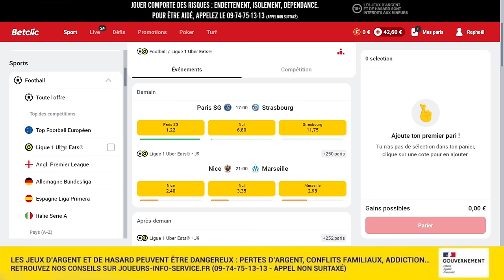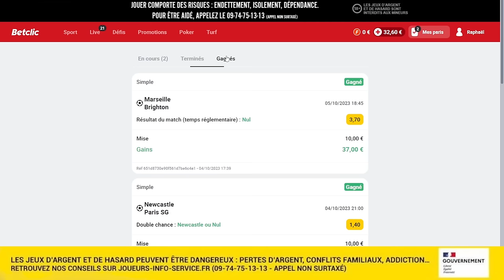🔥NICE - OM : MA COMPO ET MON PRONO! 🚨Les Clés du Match! 💙 VAINCRE DANS LE DERBY! LONGORIA, BENATIA..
Avant match Nice - OM à l'Allianz Riviera Ligue 1 Uber eats : compositions probables, enjeux, cotes, pronostics

00:00 Menu Vidéo
01:11 Ma Compo
05:52 Prono Betclic
07:25 L'aversaire Nice
11:27 Benatia c'est chaud!
14:30 Longoria départ cet été ?
17:11 Rami ça suffit..
18:41 L'OM/Puma/CMA CGM
19:33 Infos mercato
24:10 Commanderie